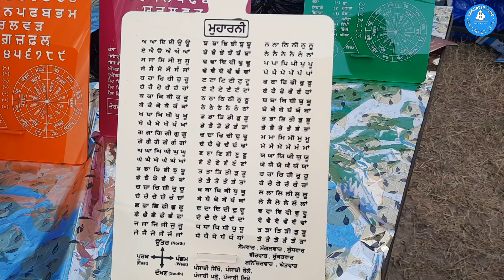ਪੰਜਾਬੀ ਮਾਂ ਬੋਲੀ ਨੂੰ ਪ੍ਰਫੁੱਲਿਤ ਕਰਨ ਲਈ ਵਿਸ਼ੇਸ਼ ਯੋਗਦਾਨ ਤੇਜਿੰਦਰ ਸਿੰਘ ਖਾਲਸਾ Punjabi Maa Boli